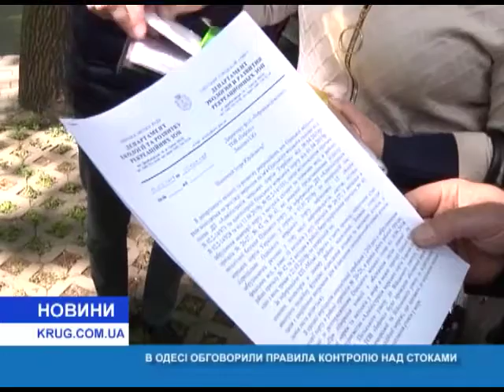В Одессе обсудили правила контроля над стоками